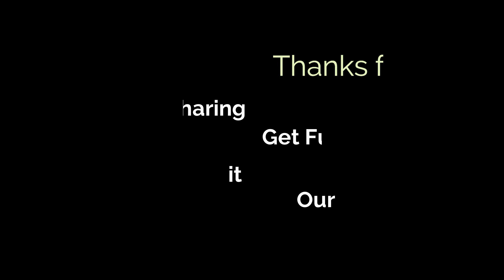Syali Chandramukhi || Latest Garhwali Song 2023